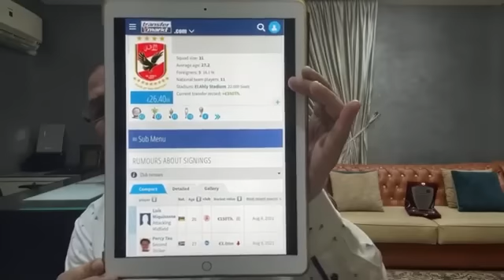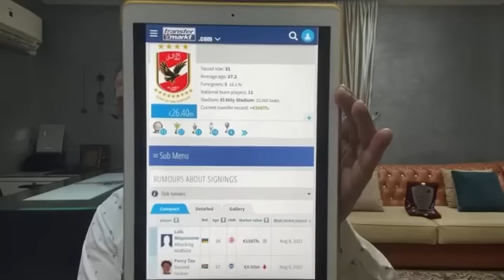عاجل| اجتماع أميرتوفيق بالمديرالرياضى لبرايتون لضم بيرسى تاو وموقع عالمى يؤكد انتقال اللاعب للأهلى